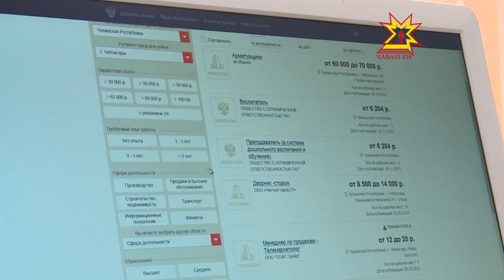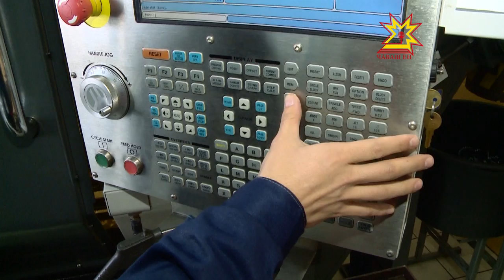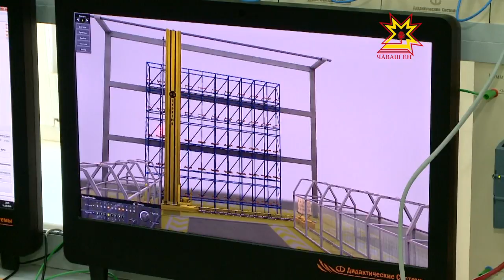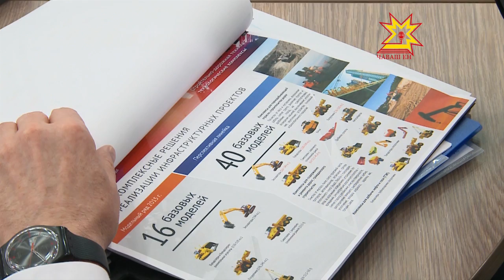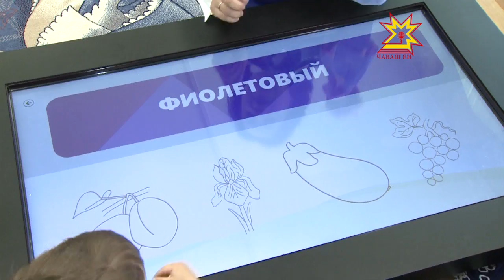По существу. Выпуск 04.03.2016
Дмитрий Медведев, председатель Правительства Российской Федерации